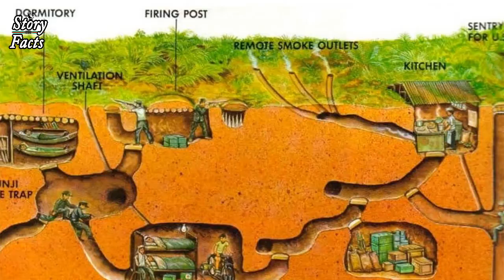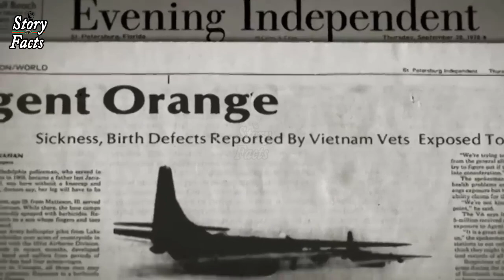Operation Agent Orange Explained in Urdu/Hindi || جب امریکہ نے معصوم بچوں پر کیمیکل ہتھیار پھینکے